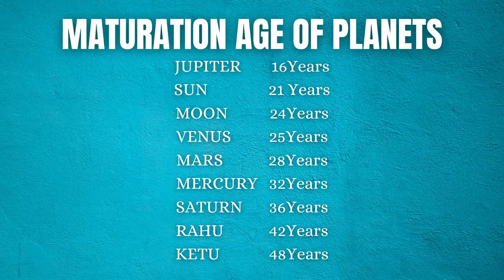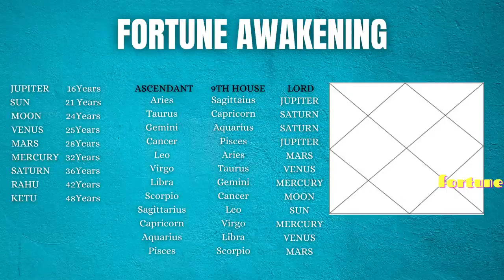FORTUNE AWAKENING - HOW TO SEE WHEN MULTIPLE PLANETS ARE IN THE 9TH HOUSE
Namaskar Friends,
In this video, we will try to understand, FORTUNE AWAKENING - HOW TO SEE WHEN  MULTIPLE  PLANETS ARE IN THE  9TH HOUSE...